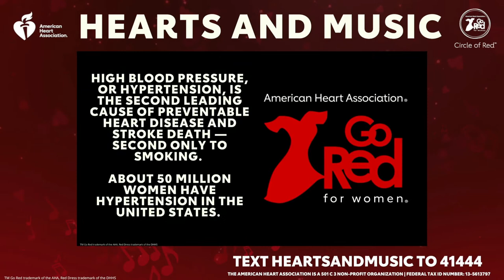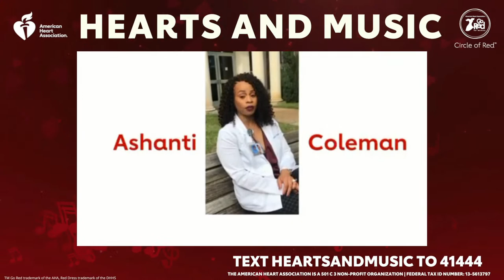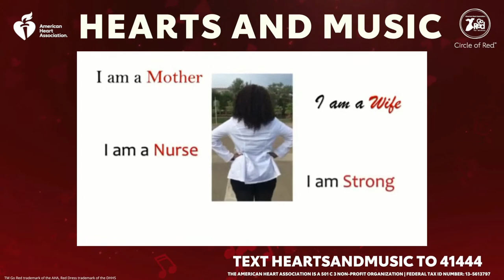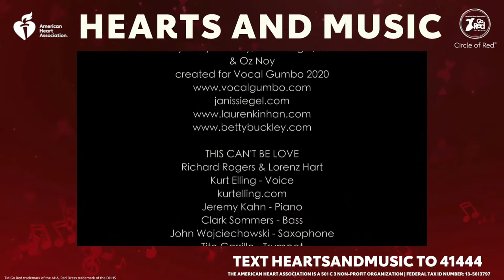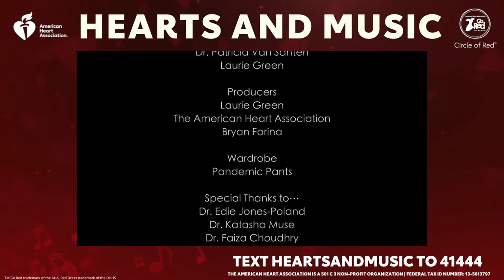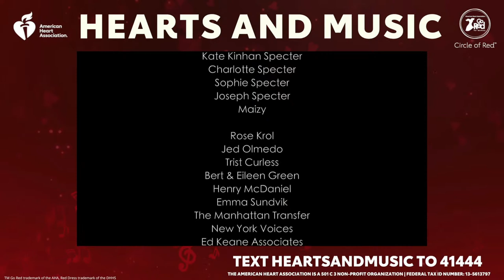Hearts and Music - A FREE digital concert to support the mission of the American Heart Association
Performers will include: Dianne Reeves, Take 6, Janis Siegel of The Manhattan Transfer, Lauren Kinhan of New York Voices, Betty Buckley, Kurt Elling, Ann Hampton Callaway, and säje. The live event will be hosted by Brooke Josephson and Michelle Bossy.

“Hearts and Music will provide a unique and entertaining way to reach women with important heart health information and raise lifesaving funds while being engaged and entertained,” said Edith Jones-Poland M.D., Medical Director at Desert Oasis Healthcare and Circe Healthcare Solutions, and chairwoman of the Go Red for Women movement in the Coachella Valley.